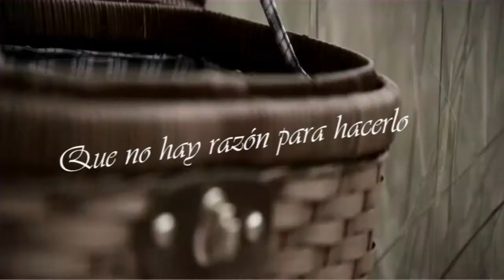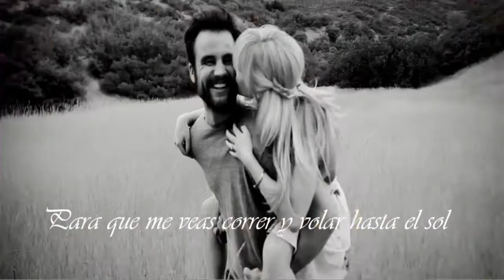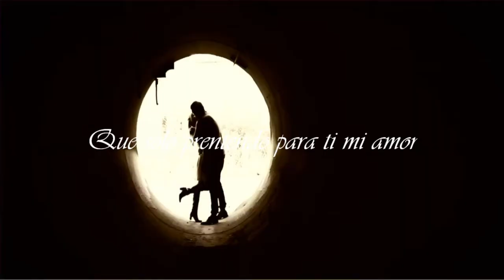One moment more Mindy Smith